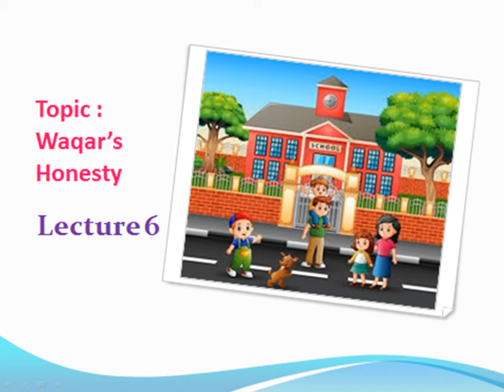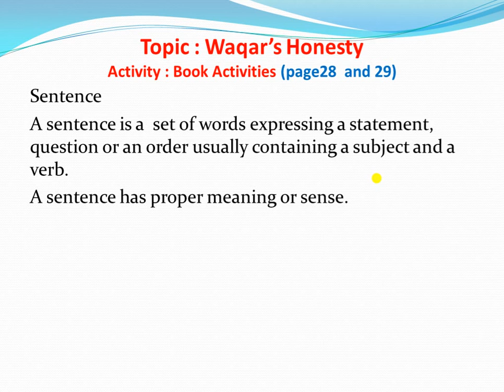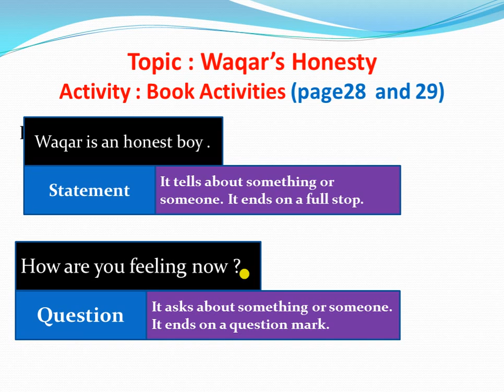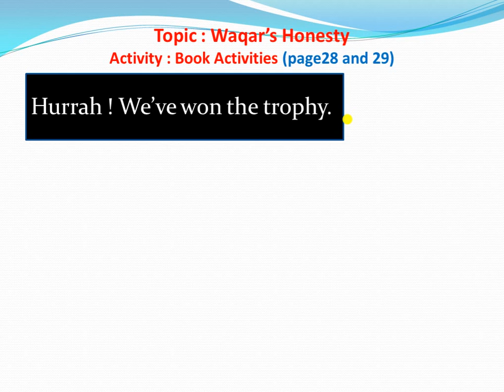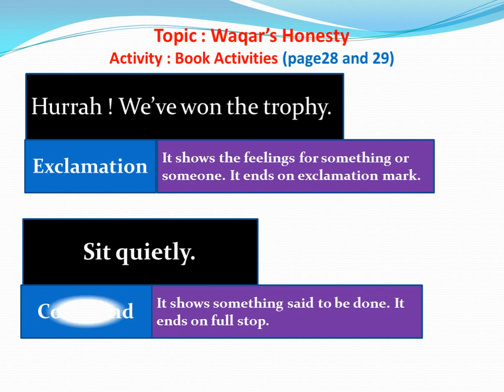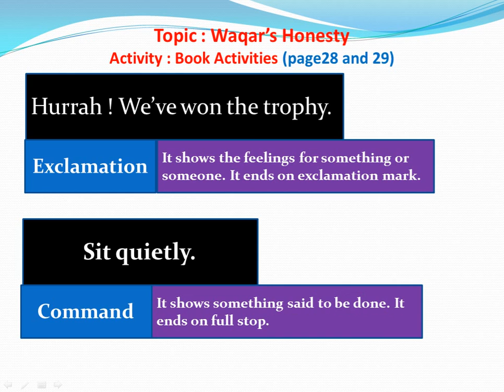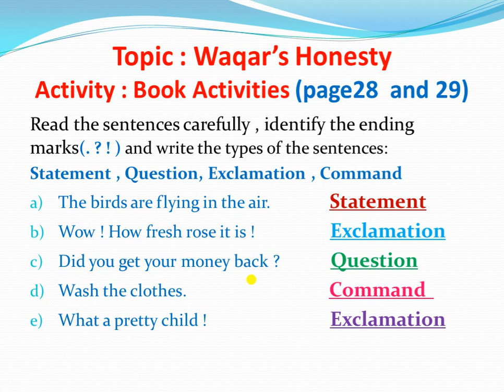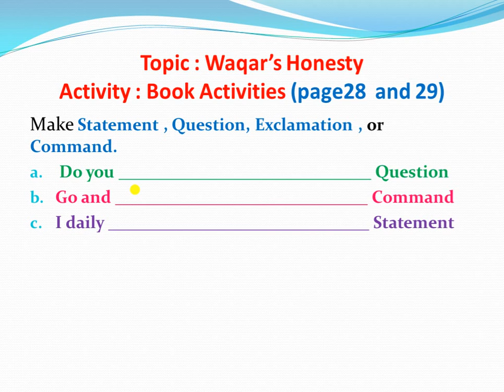Grade 4 Topic Waqar's Honesty Lecture 6